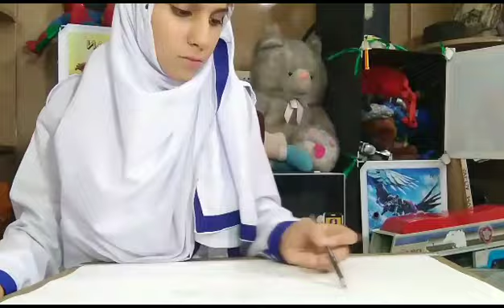Painting|| FGEI C/G || Art Competition || FG Students || Online Competition.